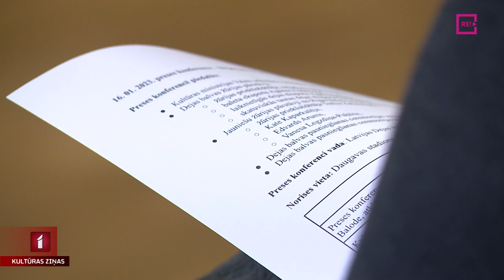Nosaukti “Dejas balvas 2021–2022” nominanti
Ik gadu 29. aprīlī pasaulē atzīmē Starptautisko dejas dienu. Reizi divos gados Latvijā šajā datumā tiek pasniegta dejas balva. Par klasisko, laikmetīgo, tautas deju, par kustību mākslas stabilām vērtībām un jaunatklājumiem. Šodien Dejas balvas žūrija nosauca balvai izvirzītos nominantus 13 kategorijās, kā arī atklāja, kurus māksliniekus godinās par mūža ieguldījumu. Nominatu paziņošanai līdzi sekoja Jānis Lācis.